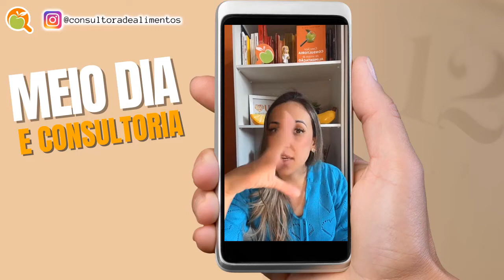Detalhes importantes da proposta de Consultoria